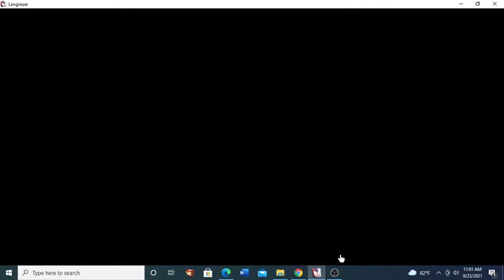Langrisser Mobile - Equipment Gambling Video